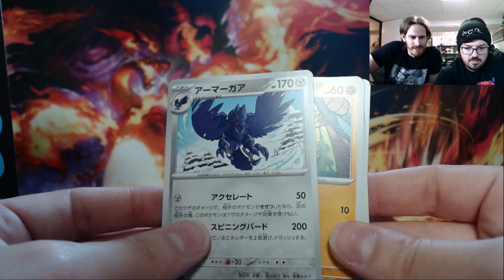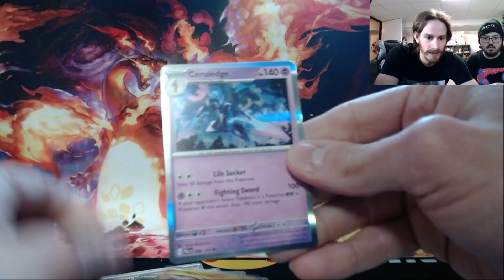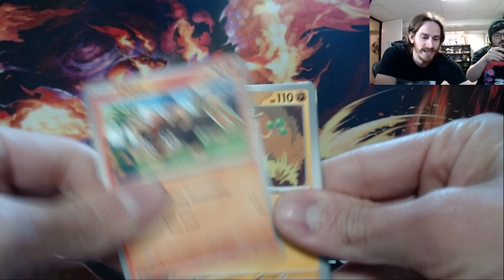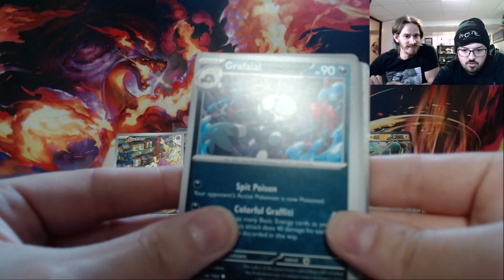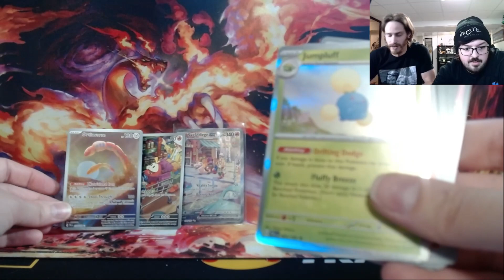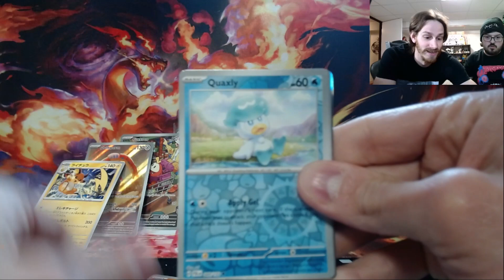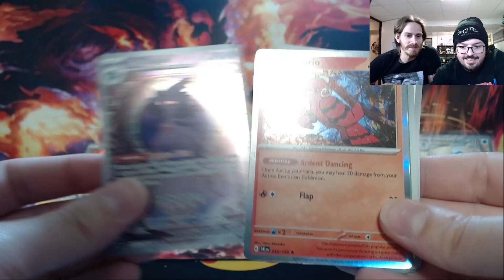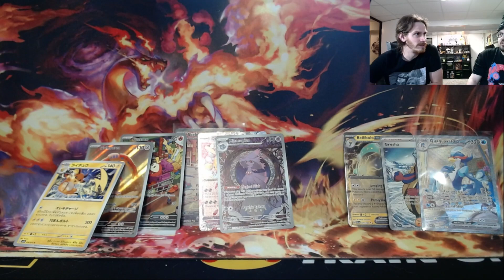Paldea Evolved ETB Battle! Goose V. Grump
Who do you say won? It's definitely a goal now to do this battle with every new set!

Still new at this opening on camera thing so we will get better as we continue and will do this more often. Sorry for the blur of the cards at times, eventually we will be able to upgrade to a better camera!